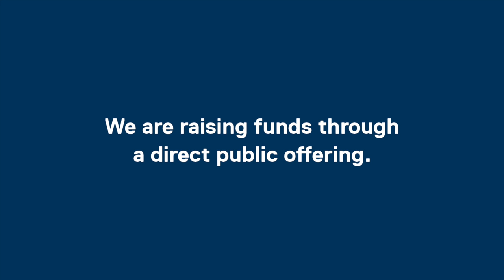Invest in TechSoup's Global Network: Kenya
Description: TechSoup's Global Network connects nonprofit partners around the world with the technology and digital resources they need to accomplish their missions. Help us reach more nonprofits everywhere by investing in our Direct Public Offering.